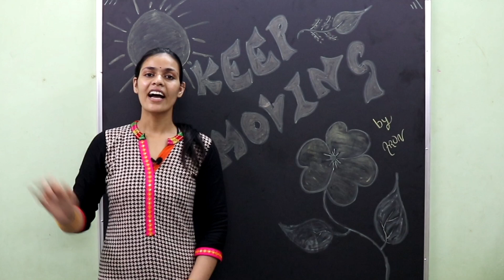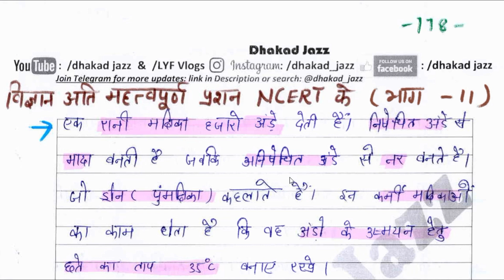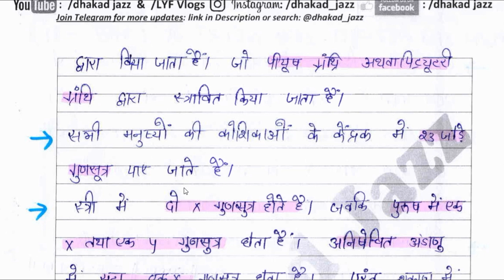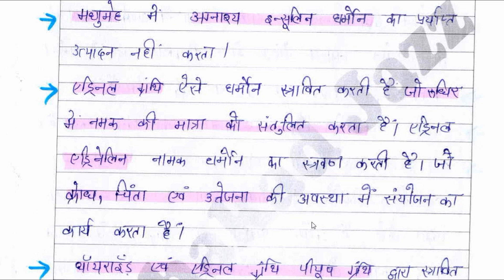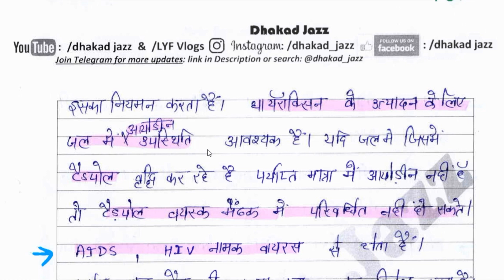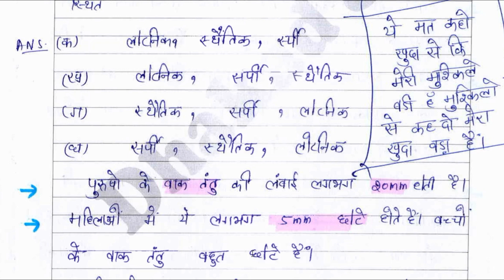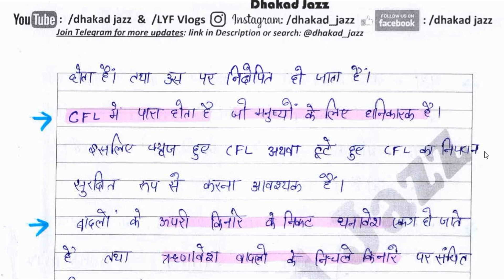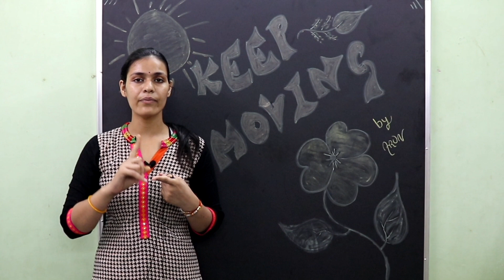Science विज्ञान Paper 2 | Important repeated questions in CTET, TET || 100% success. Part 11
CTET Mock test series(updated):
If you have learned to learn from the video, then you can help us for our growth by Rs 50, 100, 200, 500.
अगर वीडियो से सीखने को मिला हो तो आप हमारी मदद कर सकते है Rs. 50, 100, 200, 500 etc देकर लिंक ये रहा%s

Best books from Agarwal Publication (Exam cart for Paper 1 (PRT))

Best books from Agarwal Publication (Exam cart for Paper 2 (TGT) Math & Science)

Best books from Agarwal Publication (Exam cart for Paper 2 (TGT Social Science, SST)

GK book by Manohar Pandey (2019)

Kiran publication for CTET Paper 1 (PRT) Previous Year solved Paper

Kiran publication for CTET Paper 2 (TGT) (Social Science) previous year solved paper

15 practice set CTET paper II (Math & Science)

15 Practice Sets CTET Kendriya Shikshak Patrata Pariksha Paper-I Class I-V Shikshak Ke Liye

15 Practice Sets CTET Paper-1 Teacher Selection for Class (I-V)

15 Practice Sets CTET Samajik Addhyyan/Vigyan Shikshak Ke Liye Paper-II Class VI-VIII

15 Practice Sets CTET Paper II Social Studies/Science Teacher Selection for Class VI-VIII